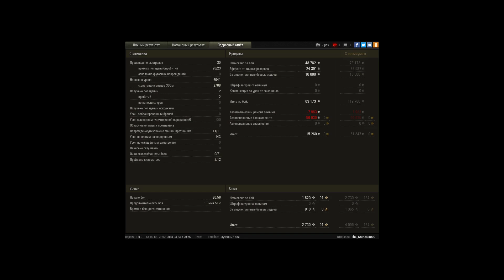UDES 03 , 11 фрагов 6 к урона , Пул, Колобанов 1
Игрок: ThE_SnIKeRs000
UDES 03 ,  11 фрагов 6 к урона , Пул, Колобанов 1в 6